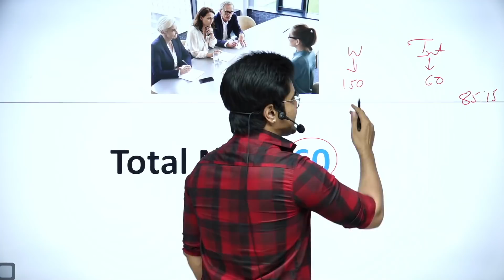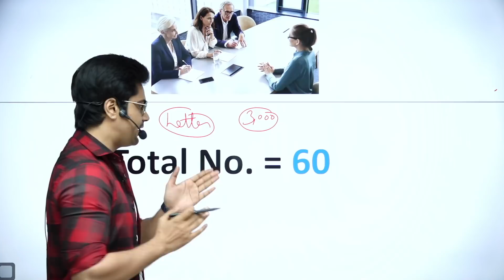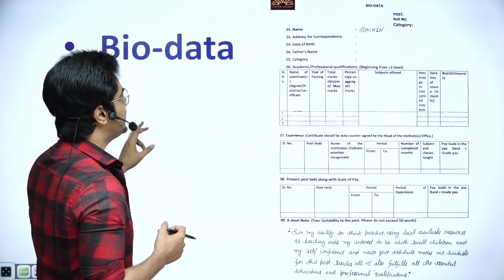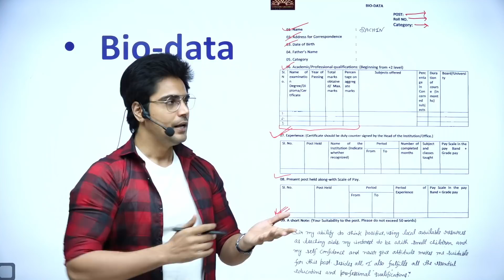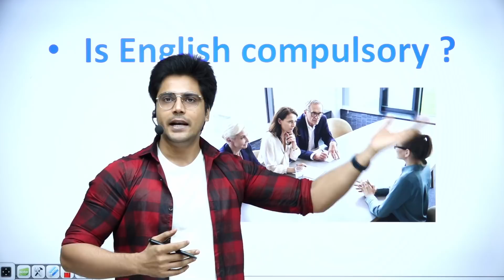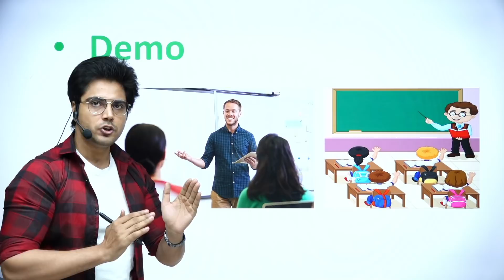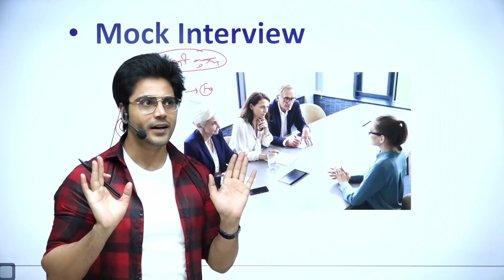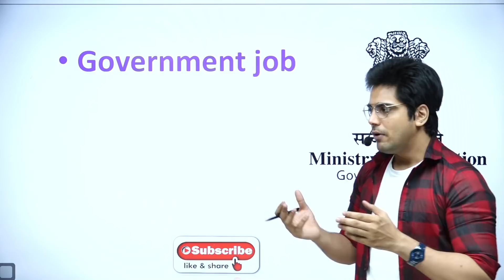My Kvs Interview Experience, Sachin choudhary